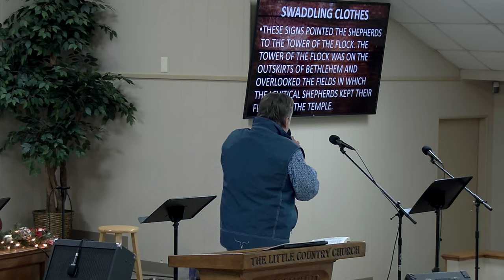SUNDAY 12-12-2021 THE PROCLAMATION.